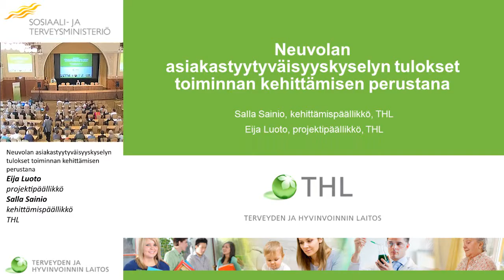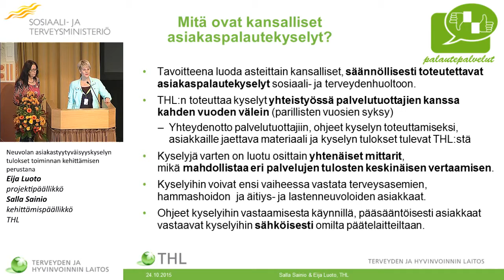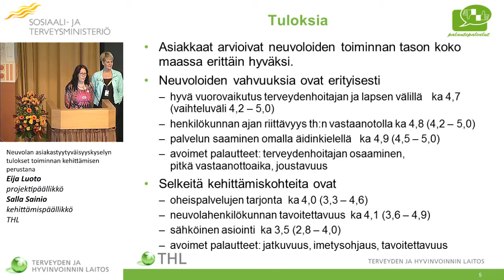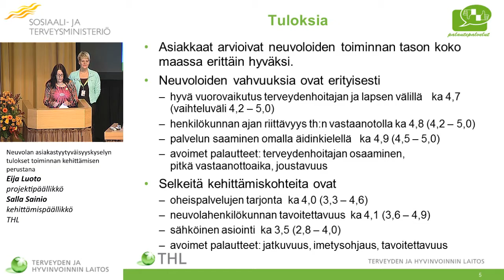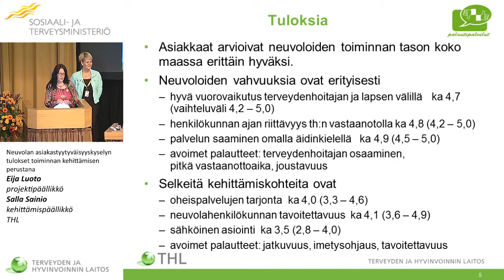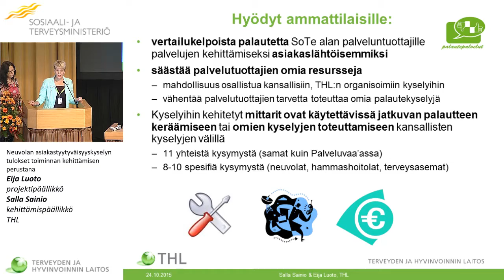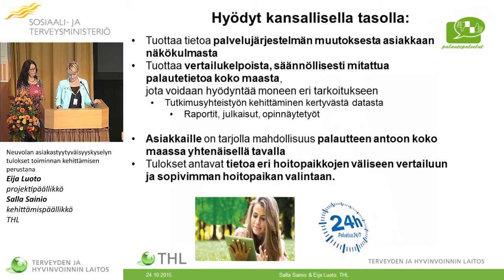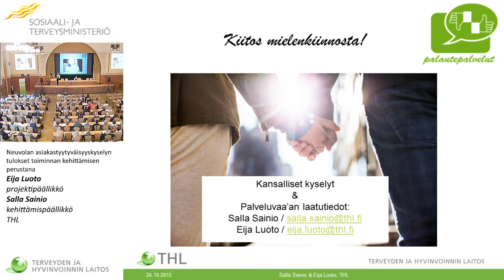Neuvolan asiakastyytyväisyyskyselyn tulokset toiminnan kehittämisen perustana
Eija Luoto, projektipäällikkö ja Salla Sainio, kehittämispäällikkö, THL